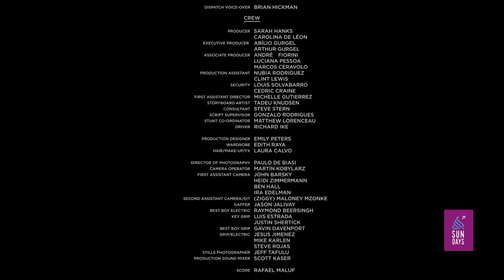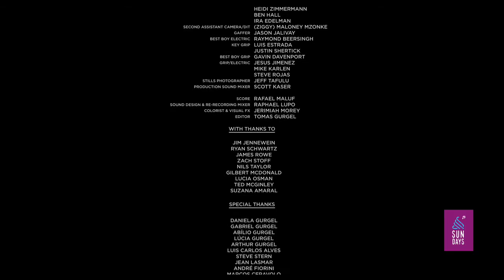Sundays Produções - End Of Shift - "I'll Drive "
Trilha Original composta por Rafael Maluf Domingos para o curta-metragem de Tomás Gurgel "End of Shift".

Original Sound Track by Rafael Maluf Domingos for Tomas Gurgel's Short Film "End of Shift".